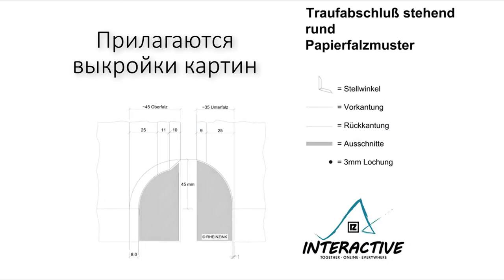🔥ФАЛЬЦЕВАЯ КРОВЛЯ ПОДВОДКА РЯДОВОГО от Rheinzink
Мастер-класс от Rheinzink, как всегда, интерактивно, эффективно, профессионально.
Подводка рядового к карнизному свесу полукруг - сложный узел на фальцевой кровле. Многие молодые, начинающие кровельщики допускают в этом кровельном узле ошибки, а это намокание стены и протечка.
👍👍Мастер-класс от  Rheinzink служит незаменимой шпаргалкой новичкам, всем, кто решил научиться устройству стальной фальцевой кровле в двойной стоячий фальц 25 мм. У всех, кто интересуется устройством стальной фальцевой кровли  появилась прекрасная, уникальная возможность получить востребованную, дефицитную специальность, мастер-кровельщик. Для новичков, с нуля пошагово, обучающие видеоролики с альбомом "Выкройки картин".  На русском языке - впервые.
✅Получаете первоначальные, базовые знания по устройству стальной фальцевой кровли, нарабатываете практические умения на уникальных авторских тренажерах. Не надо никуда ездить, обучаетесь дома, в комфортных условиях. Для старшеклассников - подработка летом. Плотникам, альпинистам - дополнительная высокооплачиваемая родственная специальность всего за два месяца, в удобном темпе, в свободное время. Обучение начинается после прохождения экзамена на профпригодность, обязательно иметь кровельную мастерскую и необходимый инструмент и оборудование.
✅За небольшие деньги - высокодоходная, дефицитная специальность на всю жизнь. Пробуйте, не ленитесь, не откладывайте в долгий ящик! И это Ваш шанс на успех в жизни!
🔥Дистанционное обучение устройству стальной фальцевой кровли ВИДЕОКУРС "Типовые узлы кровли", 2 месяца, для новичков.